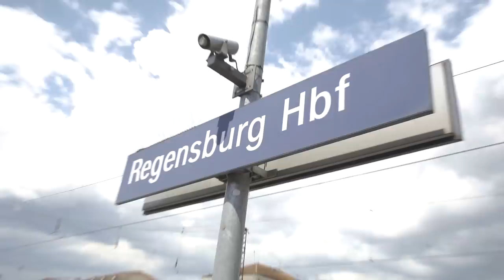Je joue le 255e mondial (Marozsan) en matchs par équipes pour le MAINTIEN !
📚 Chapitres
0:00 Teaser
0:34 Au programme de vlog
1:42 Briefing avec Leny (Mitjana)
2:37 Entrainement avec Leny
3:53 Mon match (contre Marozsan)
9:38 Débriefing (avec Leny)
12:42 Le point sur la journée
13:30 Mon double (avec Albert Wagner)
15:47 Débriefing du double

Merci à mon équipe :

👨‍💻 Arthur, le Chef
✍🏻 Sami, la Plume
📹 Baptiste, le Vidéaste
📸 Léo, le Créatif
👨‍⚕️ Florian, l'Ostéo